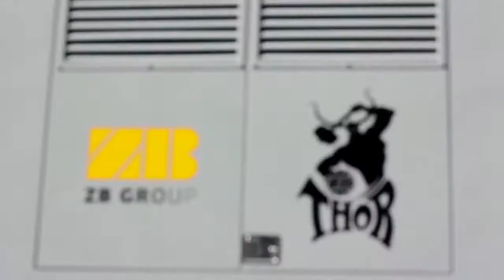ZB GROUP CORPORATIVE VIDEO AMERICAN VERSION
Video corporativo que realizamos en varios idiomas para la empresa ZB Group, empresa vasca lider mundial en su sector y con implantación en todos los continentes. Aquí os dejamos como muestra la versión para EEUU